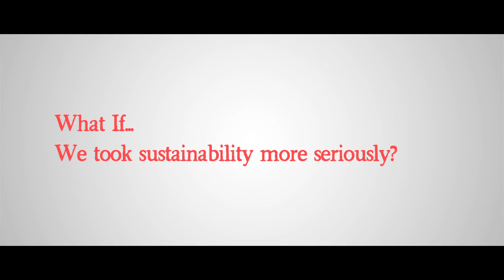What if... We took sustainability more seriously?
Presenter: David Round
 • Does anyone actually care about sustainability?
 • Does the Resource Management Act make any difference?
 • Is sustainability actually a useful guide to action?
 • What might a 'sustainable society' actually look like?
For several decades 'sustainability' has been accepted by both environmentalists and official agencies as the desirable objective of environmental policy and law. The Resource Management Act 1991 declares that its one and only purpose is 'sustainable management'. For whatever reason, however, the objective may not actually be being achieved. Could this have something to do with the concept itself? Does 'sustainability' actually have any real meaning? If we want to live 'sustainably' in future, how should we go about expressing our wishes? And how should we actually live?